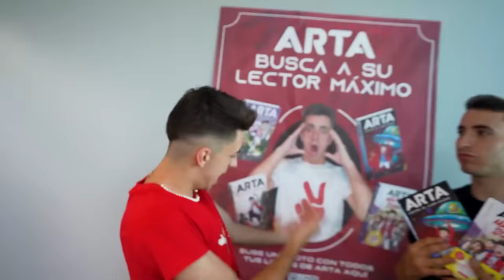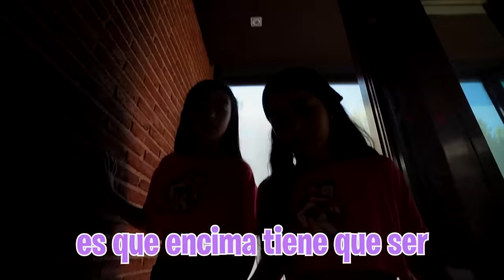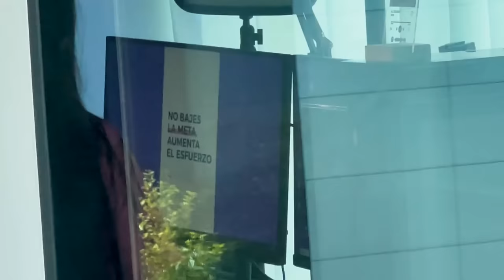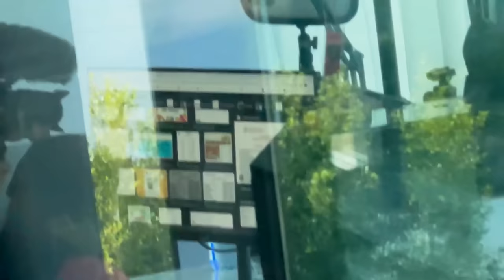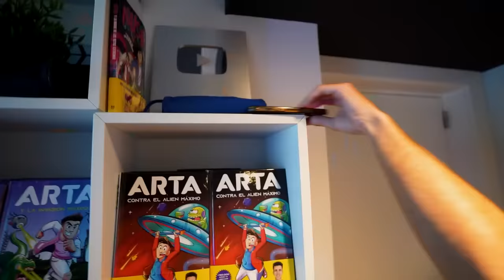PILLO A MI HIJA FALSIFICANDO LAS NOTAS FINALES…*repite curso?*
Mi hija ha terminado el curso y ha llegado el momento de ver las notas y saber si ha pasado de curso o no, pero las ha escondido y no sabemos que es lo que ha sacado.